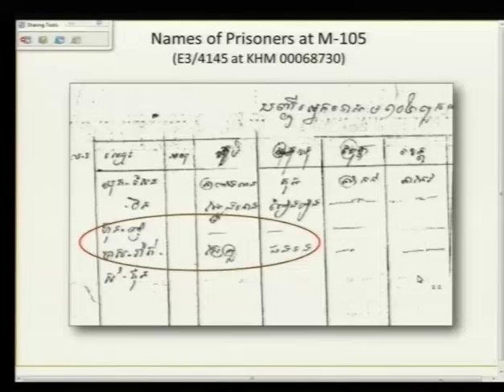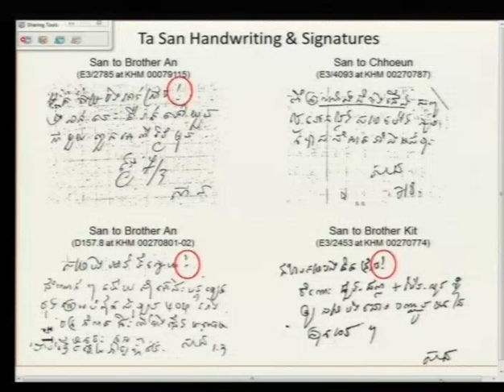Session 1 - 30 April 2015 - Case 002/02 (FL-KH)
Hearing of key documents regarding Tram Kok Cooperative and Kraing Ta Chan Security Center